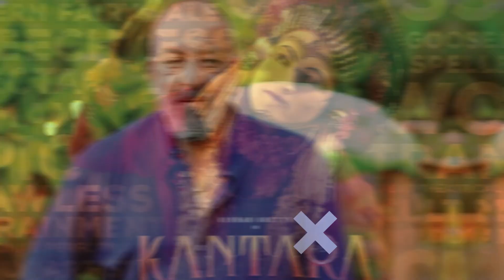बॉलीवुड क्यों जलने लगा Rishab Shetty से | संजय दत्त ने दिया बड़ा बयान